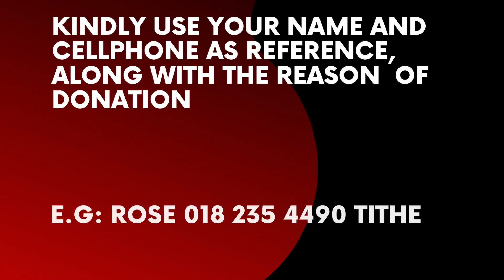The True Meaning Of Christianity (Part 6) - Ps. Jean-Claude Ndagano